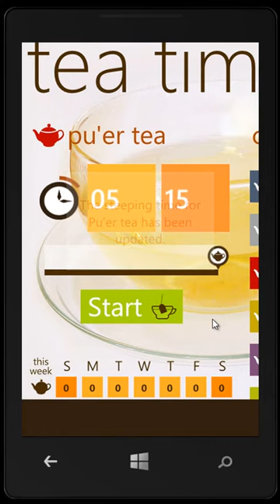Tea Timer for Windows Phone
Beautiful and easy to use tea timer.

You can:
- pin teas to start
- choose from 30 time presets for the most popular blends of tea
- edit the time as you like

You get:
- alarm when the tea is ready
- statistics for weekly, daily and global number of teas served
- live tile with statistics
- temperature information

Enjoy your cup of tea!
* "Easter Egg" tip : tap-and-hold round UI elements :-)

Updates in 1.2:
- 16 new tea blends
- recommended temperature
- live tile with statistics (pin Tea Timer to start)